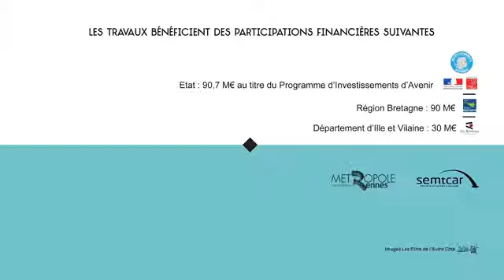2014 05 - Puits Voltaire